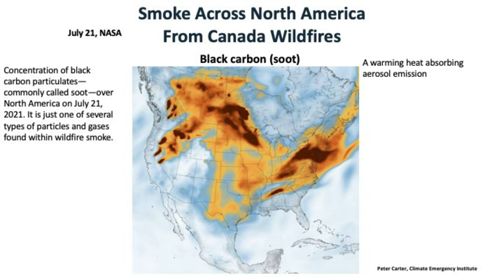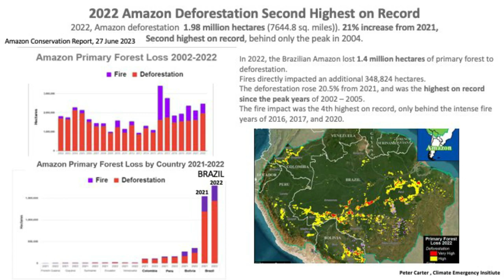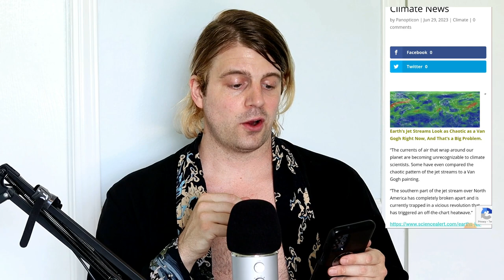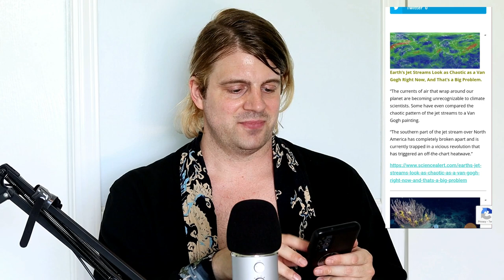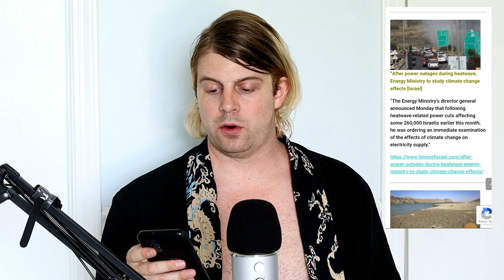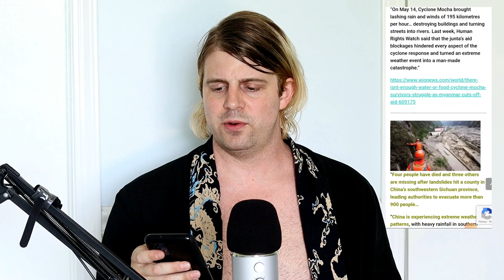Everything is off the charts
Human beings are a failed species. All of our problems are as a result of us existing. The story of us is coming to a close now. We're in the beginning of collapse but simply existing will be unbearable for most humans on Earth by the end of this decade.